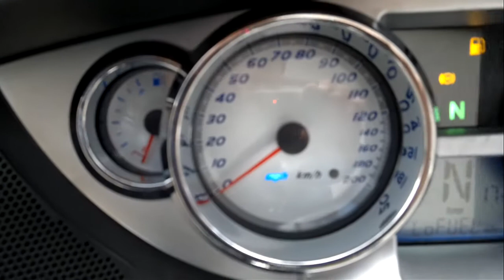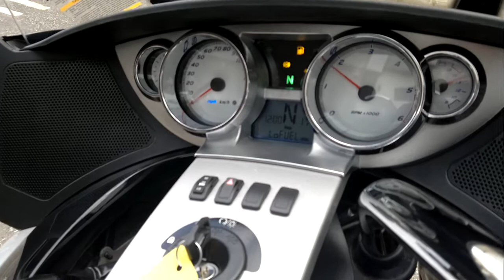VICTORY VISION TOUR